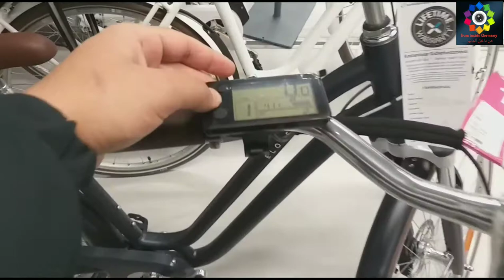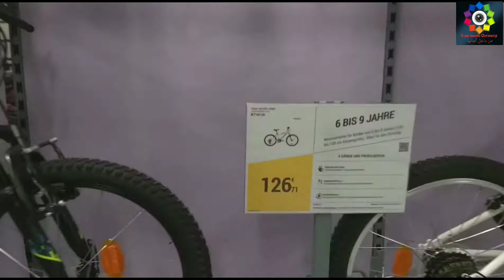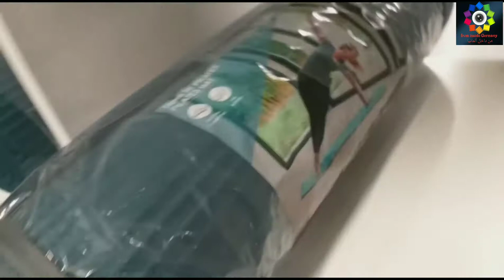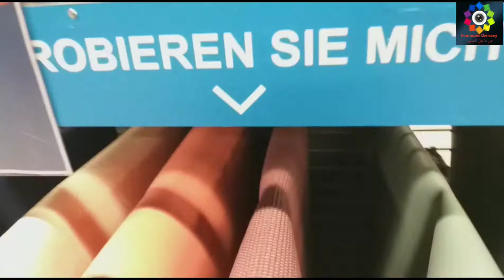اكبر مركز للاجهزه والادوات والملابس الرياضيه في المانيا|دراجات🏍 |العاب القوس|الكولف وجميع الرياضات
تجولو معنا في اكبر مركز في برلين للاجهزه الرياضيه والادوات الرياضيه
يحتوي على ملابس بكل الاحجام والانواع والماركات العالميه ..
اسعار منوعه ورخيصه
مختص بالعاب كرة القدم والسباحه والغطس والركض واليوغا والصيد و الدراجات الهوائيه وركب الخيول وكرة السلة ورمي السهم و ادوات الدايت او الجم ... ورياضات عديده اخرى .
المكان في المانيا وبالتحديد في العاصمة برلين في الالكسندر بلتز .
لاتنسو ان تشاركو الفديو مع اصدقائكم والاشتراك في القناة واللايك